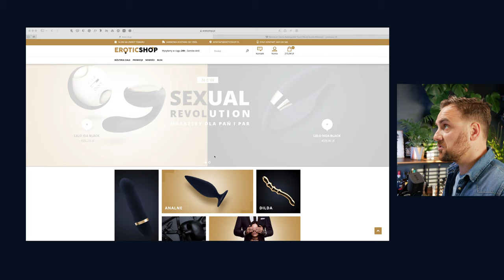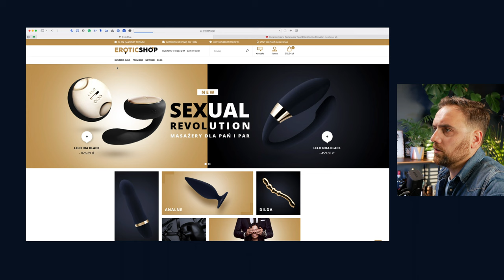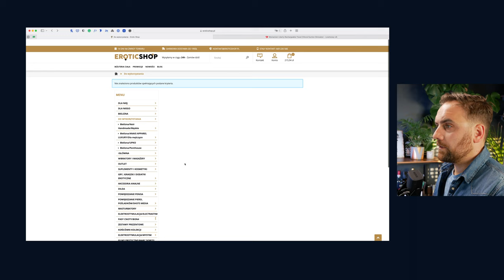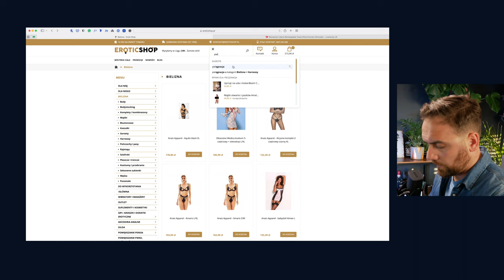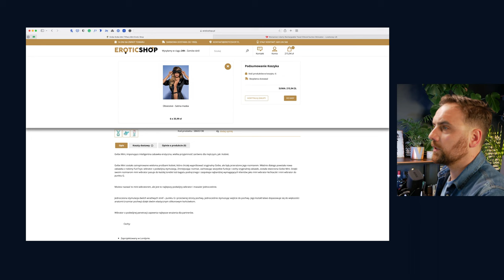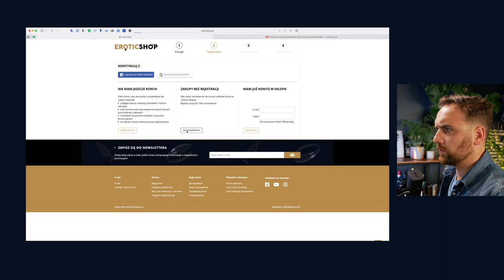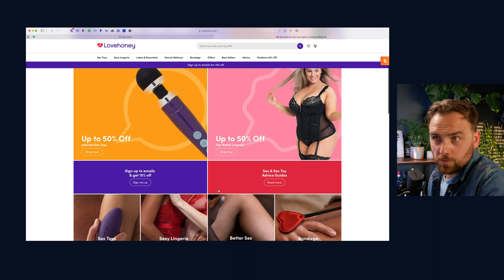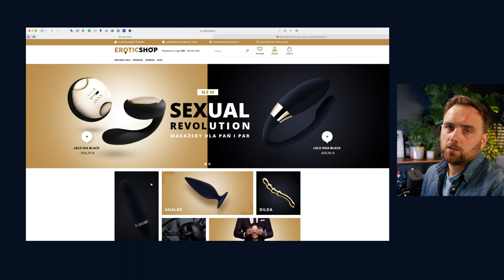Zobacz audyt UX erotycznego sklepu e-commerce (+18)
Zostałem poproszony o przeprowadzenie audytu UX sklepu e-commerce z branży erotycznej. A ponieważ to stosunkowo nieczęsty temat, to tym bardziej chciałem ci to pokazać.

Zatem zapraszam do eroticshop.pl!